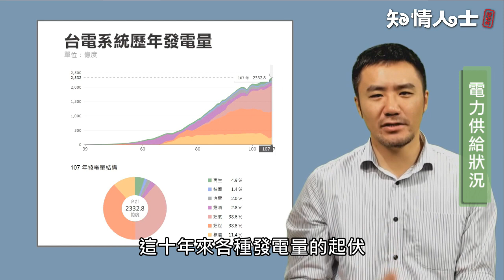以核養綠 2.0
2月15日，以核養綠公投發起人於臉書上宣告，將發起以核養綠公投二部曲，公投的題目是：「您是否同意，立法院應制訂包含究責機制之核能減煤專法，使 2030 年以前達成核能發電比例不得低於燃煤發電？」這題目究竟在說什麼呢？做得到嗎？讓我們一起來了解一下

新聞：以核養綠公投重啟

台灣的電力供給

在討論此項公投的可執行性之前，我們必須先來確認事實基礎，才能知道在沒有任何數字描述的提案文字下，究竟是希望透過公投達成什麼樣的目標。

這張圖是台電各系統的歷年發電量，我們可以看到從2009年到2018年間，這十年來各種發電量的起伏。

其中燃煤發電的佔比大約在35-43%之間，核能發電的佔比約在9-20%之間。以最新2018年的資料來看，燃煤發電的佔比是38.8%，核能發電的佔比是11.4%，

也就是說，如果要達到以核養綠團體所期望的「2030 年以前達成核能發電比例不得低於燃煤發電」的目標，由於現役核電廠不可能延役11年，在2030年前現有核電廠必將全面退役的狀況下，也就表示在11年內，就算將燃煤發電量部分轉移到核能發電，也必須至少再蓋出四座核電廠，並且在2030年底前開始運轉才行。這有可能嗎？

台灣核電廠設置

回顧台灣核電廠的設置歷史：
核一廠位於新北市石門區，從1971年核准興建、1978年啟用，中間花了8年的時間。核二廠核三廠從核准興建到啟用，也都花了七年的時間。

以時程來看，就算已經找到4個可以建廠的位址，不包含事前準備的時間，而且四座核電廠同時興建，最快也要 2026年才能完成。
而以核四廠建置，花了人民大約三千億的經費的條件來看，這項公投也同時代表著，政府要在未來七年內，規劃一兆兩千億的經費來建置四座核電廠。

前面所說的是建立在建廠位址已經確定通過的條件下。但事實上，不管是建置核電廠的廠址條件，還是環境影響評估，都有相當嚴格的規定，實務上很難在三、四年內完成。再加上現行核電廠陸續退役後，核廢料貯放選址已面臨困難，被建置三座核電廠的新北市，更是被視為核廢料最終貯放的熱門選項，引起許多爭議。在既有問題都還沒有解決的情況下，要說服民眾接受選址政策、興建四座核電廠，恐怕不是容易的事。

核電廠的場址，應考量所在地的地質環境、曾經歷過最嚴重的地震、颱風、海嘯災害，分析最低的耐震與防海嘯要求。
地震頻繁是台灣一大地理特色，根據中央地質調查所的調查，在台灣，地表長度超過5公里的斷層共有33條。核電廠的選址會必須選在遠離斷層帶的地方。

地震目前仍屬於難以預測的天然災害，而台灣是少數位於地震災害高風險區、卻有這麼多核電廠的國家。事實上，台灣現有的三座核電廠都在斷層帶8公里的範圍之內，安全性已經難以保障了，以核養綠的新公投案只能說是天方夜譚。

我們不要再有更多的核電廠，但也希望能透過能源轉型和技術進步來早日解決燃煤帶來的空污問題，希望未來政府能持續發展再生能源，提高能源效率，真正落實能源轉型的目標。